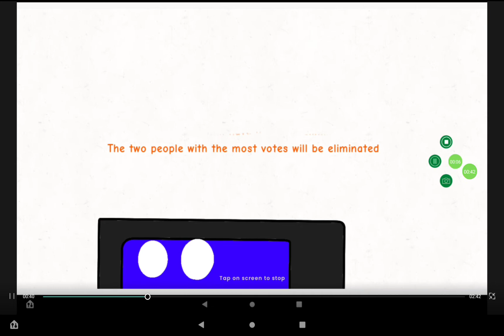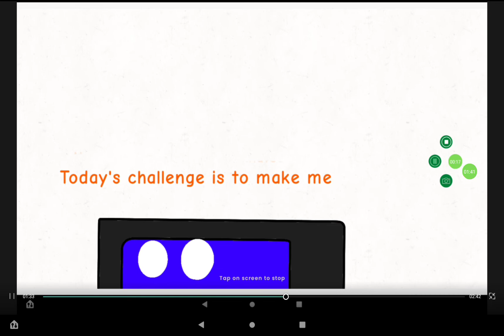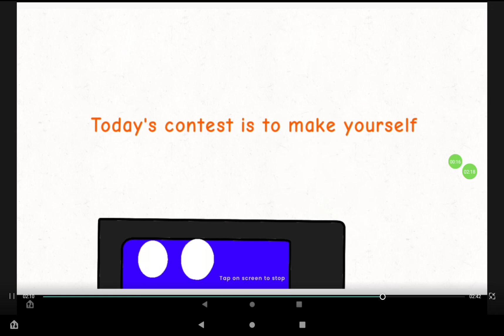BFACS Ep 4-8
Bfacs ep 4,5,6,7 and 8 In one video